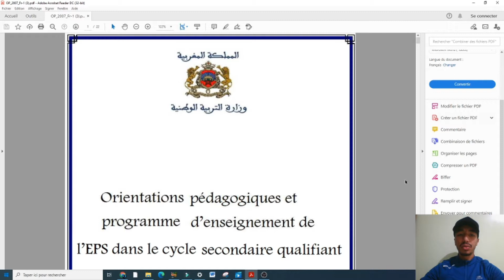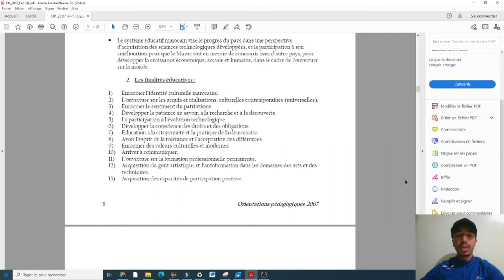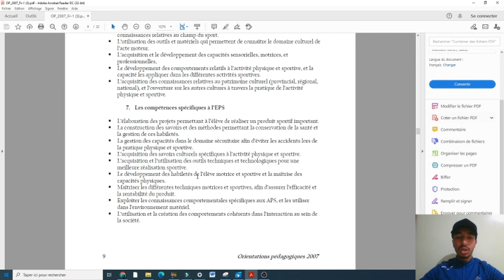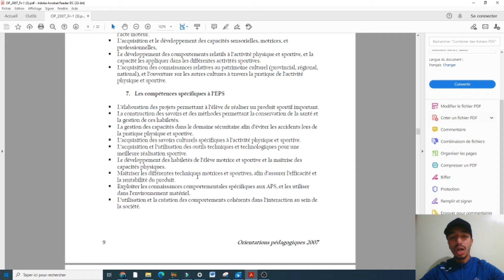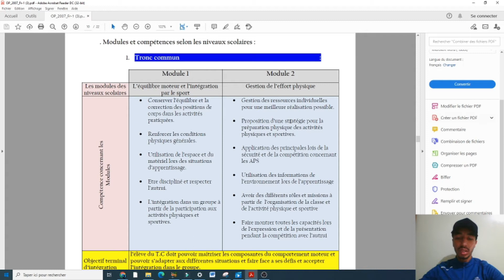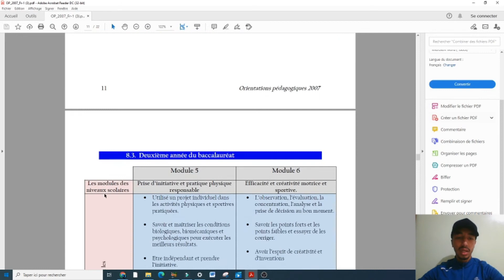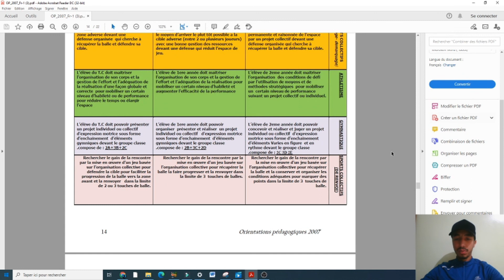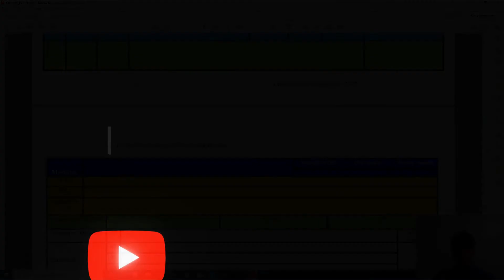🔥👌les document pédagogiques dans EPS (partie 1): Les OP (orientations pédagogiques) 2007 De A a Z .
2007 في هذا الفيديو سنتعرف بشكل مفصل على التوجيهات التربوية🔥👌
سلسلة التربية البدنية  سلسلة تعليمية موجهة للتلاميذ، وللراغبين في أن يصبحوا أساتذة التربية البدنية ولعموم المغاربة الذين يريدون التعرف عن القرب على هاته المادة
في هذه الحلقة، سنتعرف بشكل مفصل على التوجيهات التربوية 2007

🔥👌ما هي المواد التي تدرس في مركزالتكوين بالنسبة تخصص التربية البدنية ؟ وماذا سندرس في كل محور؟🔥👌

شرح المراكز الجهوية لمهن التربية والتكوين بخصوص الاساتذة الجدد
 2020

سيتم ابتداء التسجيل القبلي 15 نونبر  2021، وفق شروط الترشيح للمباريات في وجه الحاصلين على
- شهادة الإجازة في المسالك الجامعية للتربية، أو شهادة تعادلها والمتوفرين على مؤهلات نظرية وأكاديمية مماثلة للتكوين في المسالك الجامعية للتربية؛
- شهادة الإجازة في المسالك الجامعية للتربية " تخصص مهن التدريس" المستفيدين من البرنامج الحكومي لتكوين 10.000 إطار تربوي في مهن التدريس؛
- شهادة الإجازة أو شهادة الإجازة في الدراسات الأساسية أو شهادة الإجازة المهنية المستفيدين من البرنامج الحكومي لإعادة تأهيل 25 ألف إطار؛
- شهادة الإجازة أو شهادة الإجازة في الدراسات الأساسية أو شهادة الإجازة المهنية أو ما يعادل إحداها    .
هذا، وفور نشر الإعلان عن المباريات من طرف الأكاديميات الجهوية للتربية والتكوين، سيكون المسجلون ملزمين بالمصادقة على الترشيح الإلكتروني وإيداع ملفات الترشيح بالمديريات الإقليمية التي يرغبون في العمل بها، وذلك داخل الآجال التي ستحدد في الإعلان.

-ملخص نظريات التعلمشرح مبسط و مركزسلسلة ملخصات مركزة استعدادا لمباراة التوظيف بموجب عقودINTRODUCTION(partie 1) : نظريات التعلم les théories d'apprentissage 🔥👌Les filières énergétique Ces mécanismes sont au nombre de trois : La filière anaérobie alactique, La filière anaérobie lactique, La filière aérobie. Contrôle musculaire de mouvement La contraction musculaire TYPE DE CONTRACTION MUSCULAIRES◊ VO2max ou Consommation Maximale d’Oxygène (O2) :◊ Le QR ou quotient respiratoire :◊ FCmax ou Fréquence Cardiaque Maximale :◊ Les seuils et les différentes allures :◊ La VMA ou Vitesse Maximale Aérobie :◊ Les adaptations physiologiques chroniques à l’entraînement :◊ Les différents types d’entraînement :◊ L’entraînement excessif :◊ Le surentraînement physiologie de l'effort physique dans cette vidéo je vais vous explique c est quoi l anatomie et sont intérêt en EPS et quel partie nous intéressons plus en EPS .الاستعداد لمباراة التعليم بالتعاقد تخصص التربية البدنية 2020/2021 من أ إلى هذا الفيديو عبارة عن تقديم لطريقة العمل التي سنعمل بها من اجل الاستعداد الجيد لمباراة التعليم بالتعاقد تخصص التربية البدنية 2020/2021 من أ إلى ي بأدق التفاصيل 2021 أهم ما يجب أن تعرفه حول مباراة التعليم | توظيف الأساتذة أطر الأكاديمياتأول خطوة لآجتياز مباراة التعليم بالتعاقد2020/الدروس التي يجب علي مراجعتهاالتعليم بالتعاقد : مادة التربية البدنية الكتابي - الشفوياستعدادا لمباراة التعليم 2021 تخصص التربية البدنية و الرياضية أجيل الدخول المدرسيجمعيات أمهات وآباء وأولياء التلامذة ترفض بلاغ وزارة التعليمتأجيل الدخول المدرسيطلب التسجيل للموسم الدراسي 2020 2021طلب التسجيل للموسم الدراسي المقبلالتعليم الحضوريprojet de cycle séances d'apprentissageالتعليم الحضوري عن بعدوزارة التربية الوطنية تعلن كيف سيكون الدخول المدرسي المقبل كيف ستكون السنة الدراسية 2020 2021بلاغ وزارة تعليمبلاغ وزارة التربية والتعليمبلاغ وزارة التربية الوطنيةامزازياخبار الدراسة في المغربقرار وزارة تعليمالمنحة الجامعيةالتعليم في المغربوزير التربية والتعليم المغربيوزير التعليم العاليالدخول الى مسار 2020المغربامزازي الدخول المدرسيالإمتحان الجهويanatomiebiomecaniqueBiomécaniquephysiologie de l'effort physique lancer du poids lancer du javelot lancer du marteaux lancer du disque Le sprint Course en durée Course de relais course de vitesseللرؤية الاستراتيجية 2015/2030للرؤية الاستراتيجية